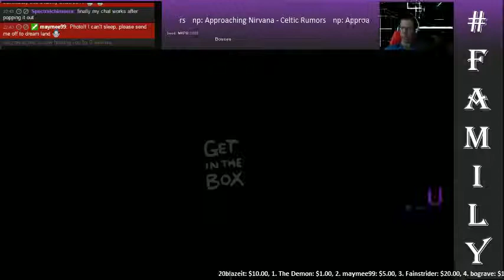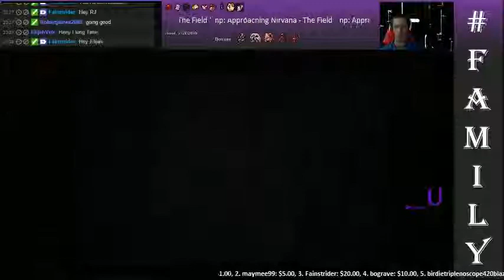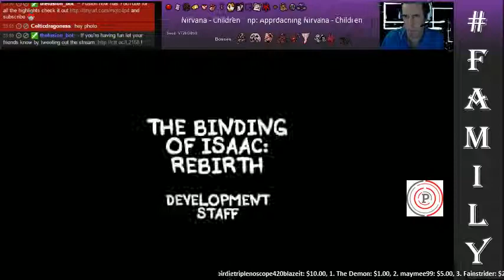The Full Judas Run including Deaths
The Full Judas Run including Deaths at the start just for funs -- Watch live